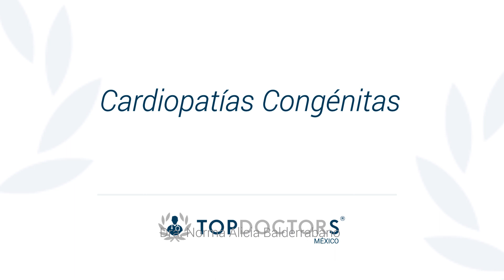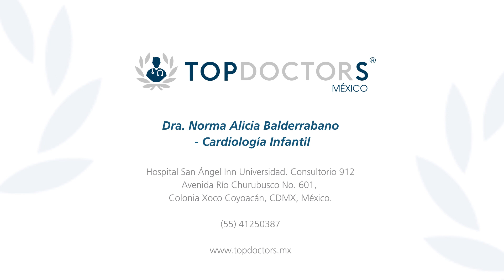Cardiopatías congénitas: causas, síntomas y tratamiento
Conoce todo sobre las cardiopatías congénitas de la mano del Dra. Norma Alicia Balderrabano, destacada cardióloga infantil y miembro de Top Doctors

Las cardiopatías congénitas son problemas del corazón presentes al nacer. Se deben a un desarrollo anormal del corazón antes del nacimiento.

El corazón de un bebé comienza a desarrollarse en la concepción, pero se forma por completo a las ocho semanas de embarazo. Las cardiopatías congénitas ocurren durante estas primeras ocho semanas cruciales del desarrollo del bebé.

0:14 ¿Qué es una cardiopatía congénita?

0:48 ¿Cuáles son los síntomas y causas?

01:43 ¿Cómo se diagnostica?

02:39 ¿En qué consiste el tratamiento?

Para encontrar a los mejores especialistas médicos en cardiopatías congénitas visite